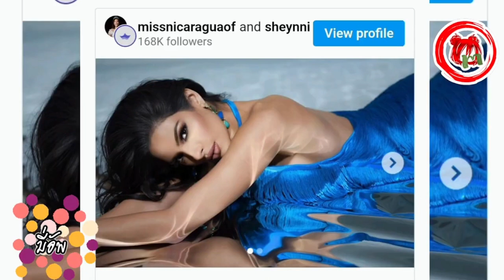มี่อัพ© Nicaraguan Government Bans "Sheynnis Palacios" from entering the country? Refugee MU 2023?